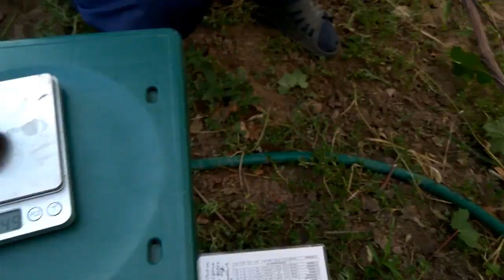Пам'яті Учителя в Полтаві. Врожайний і смачний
У відео „ Виноград Пам'яті Учителя в Полтаві. Врожайний і смачний ‟ показані грони і ягоди форми винограду селекції Павловського Є.Г. Нарядні грони і великі ягоди темно-червоного кольору шикарного гармонічного смаку та надранні строки дозрівання – основні гідності цієї форми цього раннього винограду. В Полтаві вистигає на початку серпня.